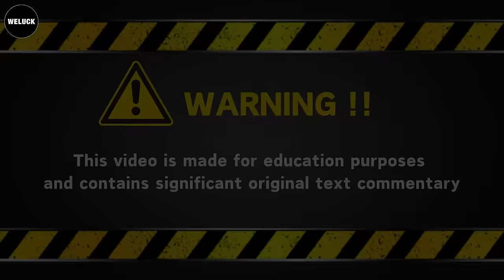550 Tragic Moments! Most Shocking And Devastating Car Crashes Got Instant Karma | Idiots In Cars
550 Tragic Moments! Most Shocking And Devastating Car Crashes Got Instant Karma | Idiots In Cars
That incident cost the employee his job. He of all people should have known better of idiots in cars.
Canadian Pacific freight train cars derail in Franklin Park. No injuries were reported and no hazardous materials were released. The tracks were cleared in hours of idiots in cars.
Wow the driver is safe and very lucky to be alive. They were both able to walk away from it without too many issues of idiots in cars.
Totaled his truck when this guy drove into his lane. The guy admitted to being on his phone in the police report of idiots in cars.
Let's use it as a reference. Whatever your speed, you always have to consider the possibility of falling of idiots in cars.
Probably this is the least expensive way to learn the lessons of looking before backing up and having awareness of what's in front of you that they could learn of idiots in cars.
30 Shocking Moments! Idiots Insane Rollover Crash Caught On Camera Got Instant Karma |Idiots In Cars